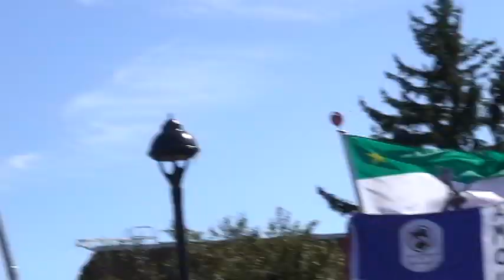Lucie Laurier, Manif du 12-09-2020, Montréal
Samedi 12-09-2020. Discours de Lucie Laurier lors de la manifestation contre les mesures d'urgences sanitaires imposées au Québec par le gouvernement de la C.A.Q.(Coalition Avenir Québec) de François Legault.